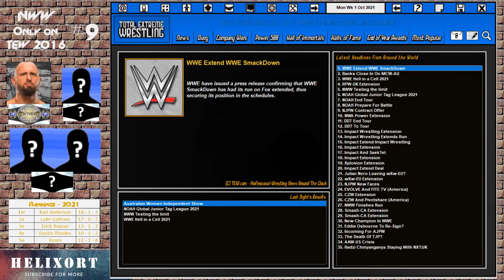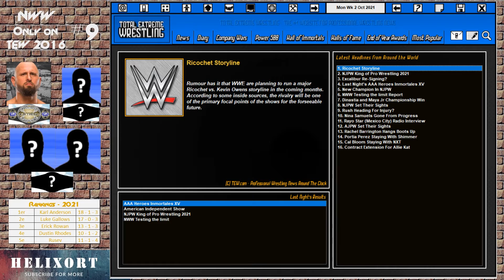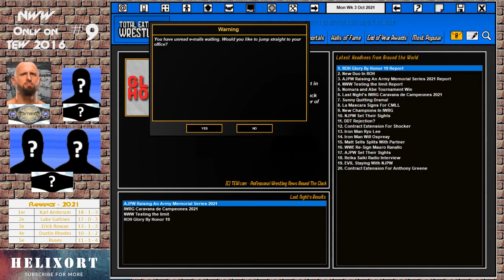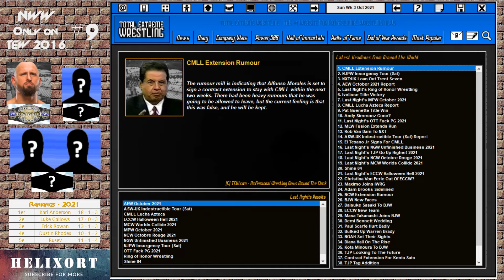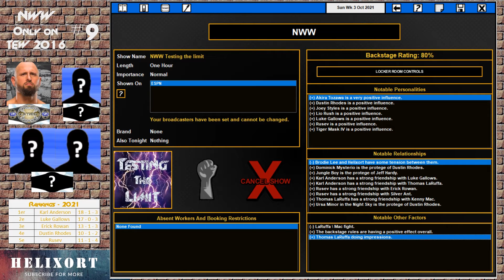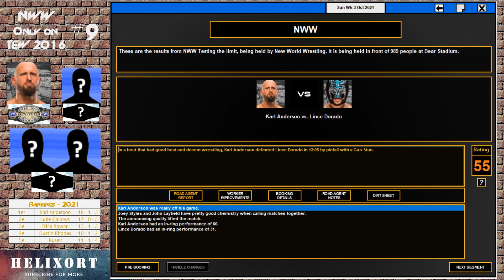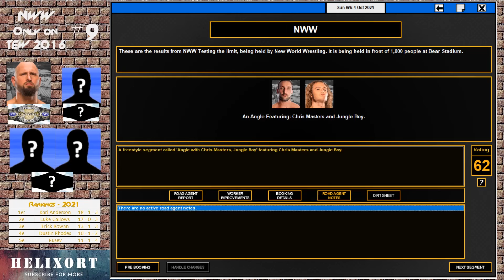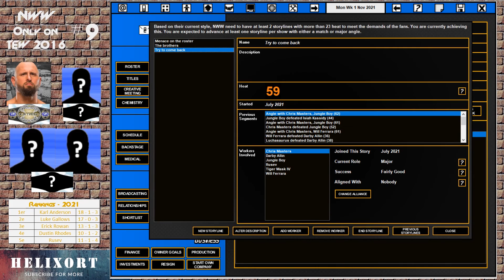TEW 2016 - Episode 9 : Le début de l’expansion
Episode 9 de ma carrière sur Total Extreme Wrestling 2016.

Lien vers la chaîne de 3CFM (Sturry) pour regarder ses Let's Play sur TEW et EWR